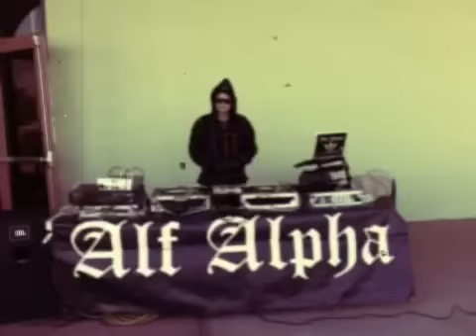Alf Alpha Pleying GoldenVoice Coachella 2012 Ticket Sales Line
GoldenVoice asked me to Pley the Coachella 2012 Ticket Sales Line at The Indio Fair Grounds Jan. 28, 2012. Many People had camped for 2 days waiting to buy tickets and I welcomed them the morning ticket doors opened. It was my earliest DJ set ever (9am to be exact) but I really enjoyed setting the vibe for excited Coachella fans.
Much Love,
-Alf Alpha

Alf Alpha